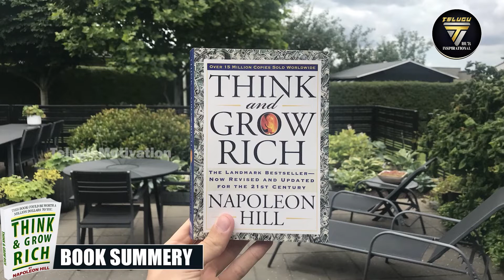Think And Grow Rich Book summary in Telugu | Telugu Inspirational Hub | Unik Life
Great things won't Happen In Comfort Zone

Our Channels

Our Websites